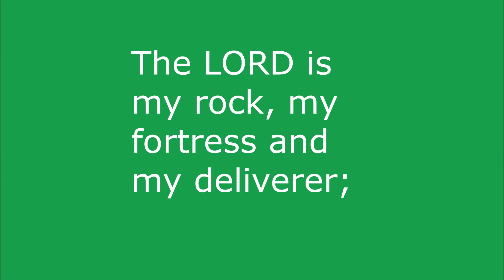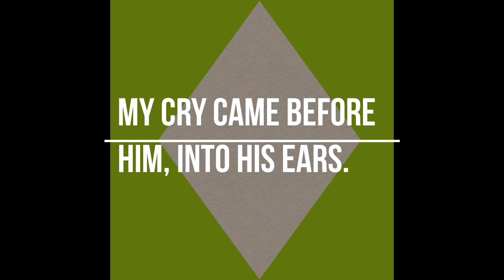Psalm 18a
First  portion of Psalm 18, set to instrumental music and abstract video created by Mark Kolt.